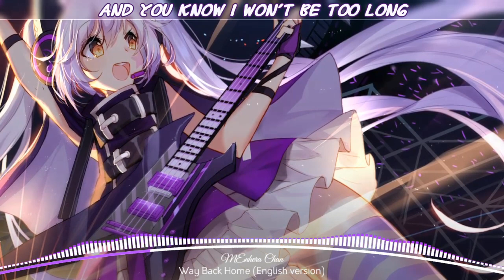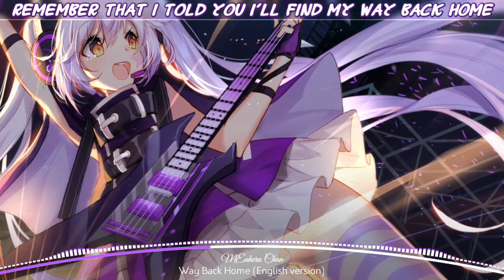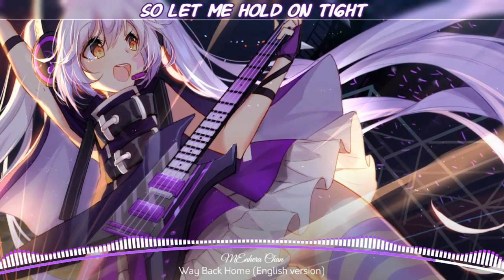Nightcore - Way Back Home (English version) /Lyrics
No matter where I go I'll never leave your side You will never be alone

[Pre-Chorus: Conor Maynard]

Hold on
Hold on

[Verse 2: SHAUN]

그만 그만

[Chorus: SHAUN & Conor Maynard]